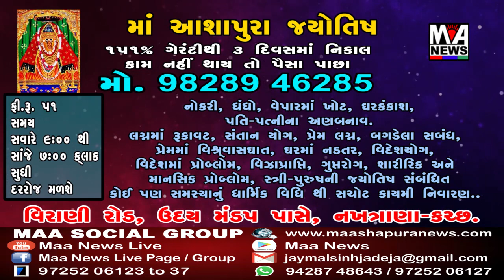કોરોના મહામારી દૂર થાય તે માટે ભચાઉમાં ભૂદેવો દ્વારા જાપ કરવામાં આવ્યા